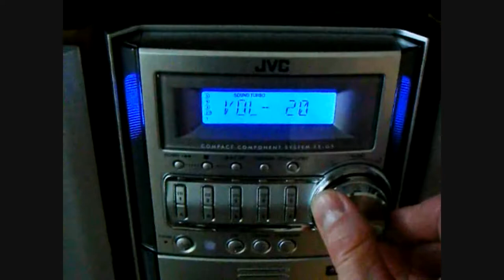Below Killer Canyon